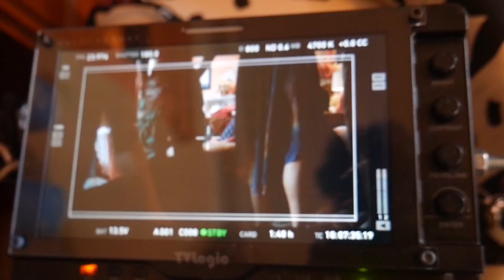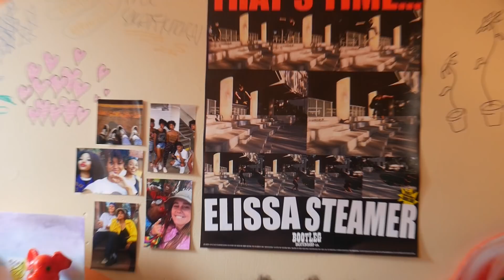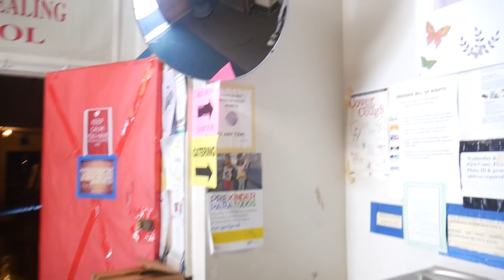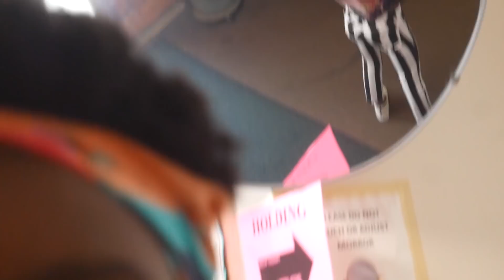Skate Kitchen Film Montage Vlog Day 1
Finally finished this editing this bts montage vlog this morning. Let me know what you guys think. Skate Kitchen directed by Crystal Moselle will be out this summer thanks to Magnolia Pictures.

***Update 5:19pm - I can't release any more behind the scenes footage until things are worked out. Sorry YouTube fam.***

Song :
Come on home by Lijadu Sisters